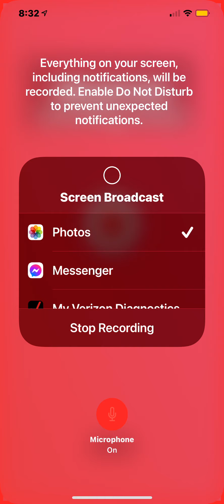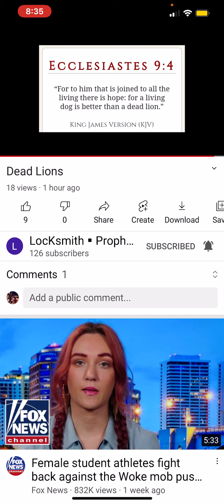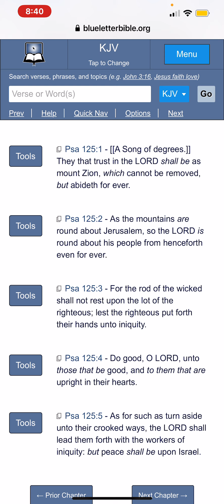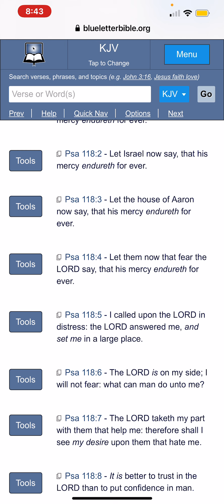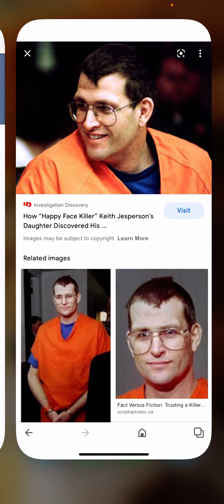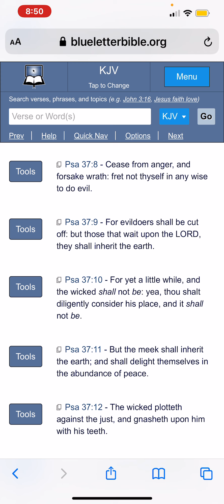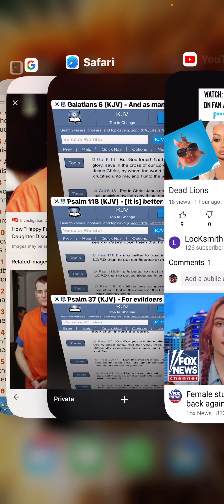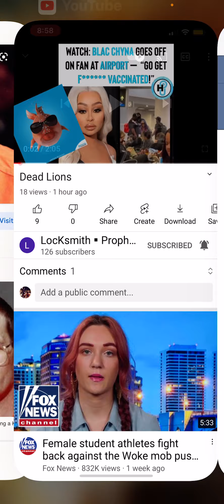Psalms 27:14 Wait on the LORD; be of good courage !